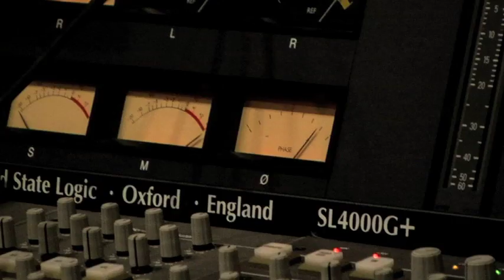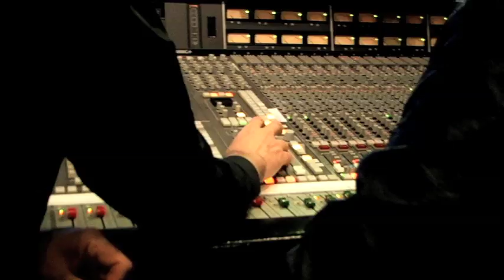The Boy Inside the Man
An inside look at Jaydee recording "The Boy Inside the Man" at the Armoury Studio.